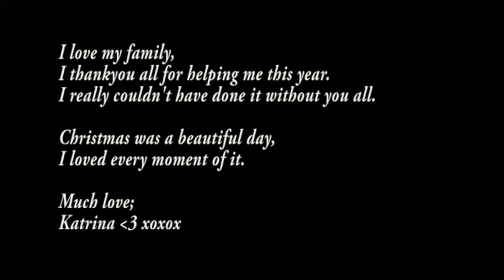Christmas 2013 @ Matt & Jem's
The sun was out, the laughs were loud, the booze was cold and the food was orgasmic!
Welcome to a video staring my beautiful family, join us in some of the laughs of our christmas lunch!

Filmed with a Gopro Hero3